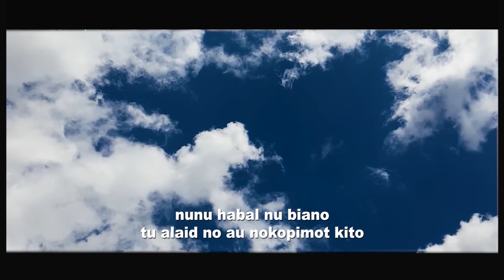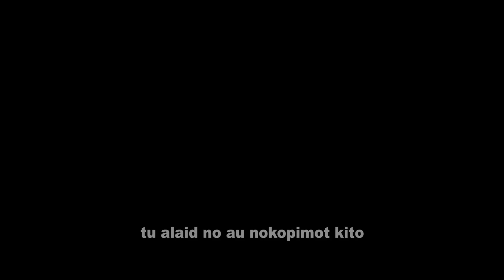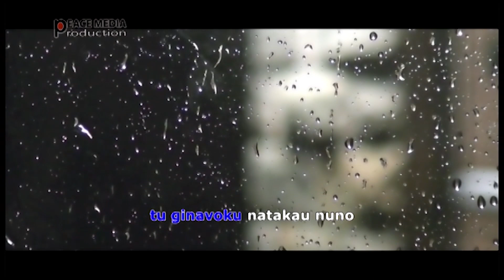Sorou-sorou Ku Dikau - Donny Reyn (lagu Rungus)